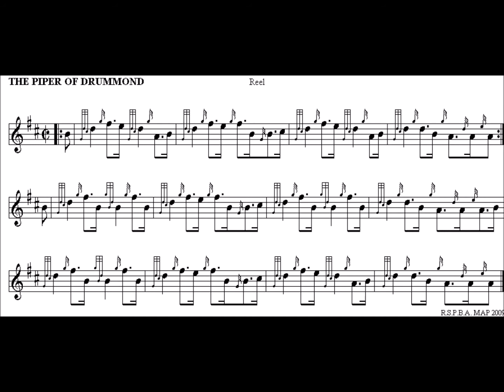Piper of Drummond high pitch normal speed